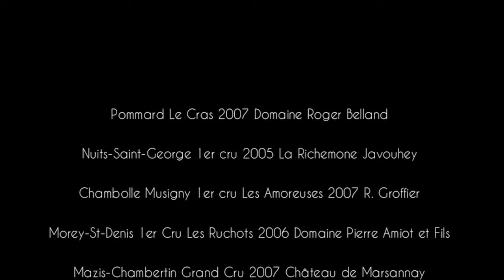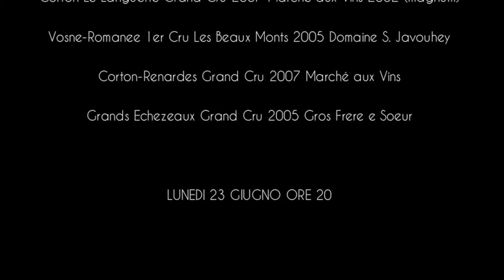La Borgogna - Wine Tasting Rome - Rimessa Roscioli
Viaggio in Borgogna attraverso i wine tasting alla Rimessa Roscioli (Roma). Si parte dal Pinot Noir, con 10 vigneron a confronto, 8 paesi, 12 cru. Con il sommelier Maurizio Paparello, lo chef Niccolò Avogadro e i prodotti gourmet del Ristorante Salumeria Roscioli.
Lunedì 23 giugno, ore 20.00 - Rimessa Roscioli